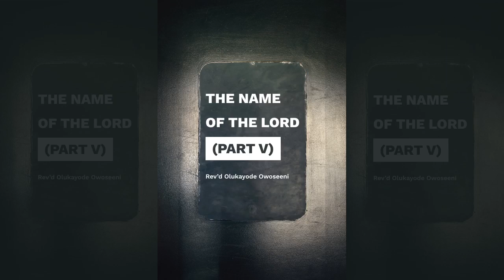The Name of the Lord (Part V)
Listen to the teaching taken by Rev'd Olukayode Owoseeni in the Celebration Service.